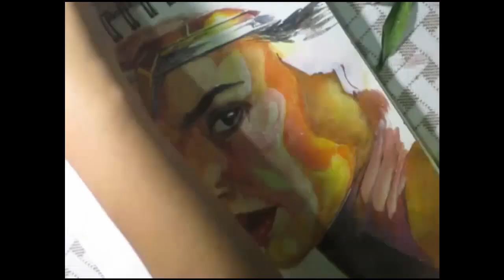WONDER WOMEN Speed Painting | Acrylic Painting (Gal Gadot)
Hey everyone, It's so pleasure to inform you that our channel has reached it's 1st 100 SUBSCRIBERS in the very 1st day of Starting (Huurrraaayy). It was impossible without you guys that you showed so much love and support for me. I'll try my best to not break your beliefs in anyway. THAAAAAANK YOU SO MUCH.

About this video:
I tried to Paint Wonder Women (Gal Gadot) in Acrylics. It took me about 4 days to complete and upload it. However, in the neck part of the video, I messed up at the first so I need to put white on that area and re-paint it (apologize for that).
P.S- It was my First ever Portrait with Acrylics. So please pardon me for the flaws.